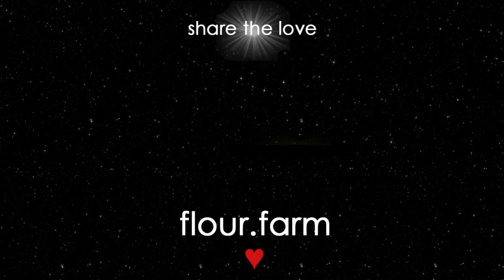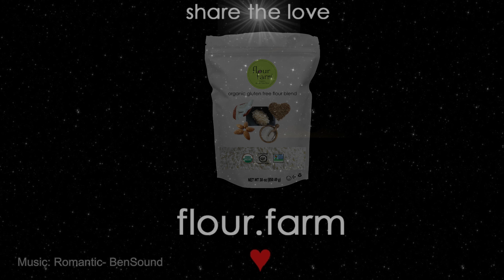How to make Gluten Free Raspberry Muffins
Fresh Raspberry Gluten Free Muffins are delightful! This quick and easy recipe pairs well with whipped cream.
Happy Baking!